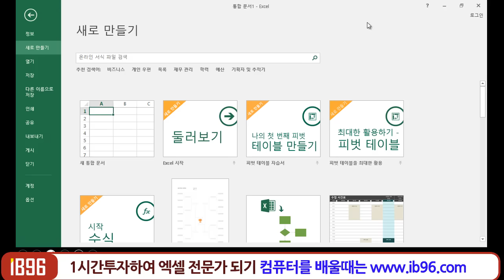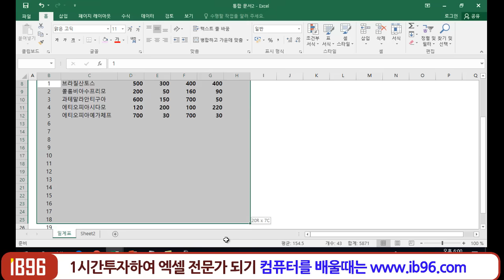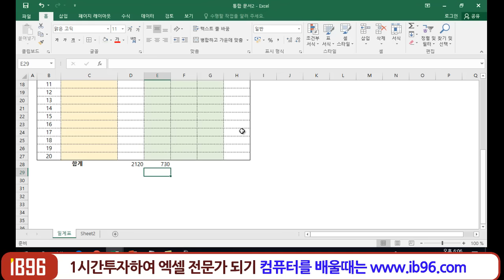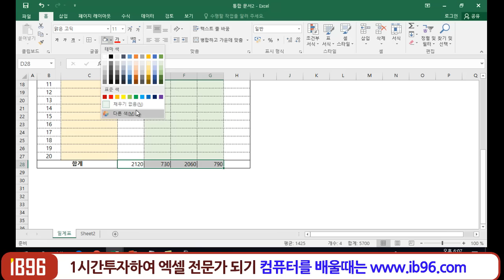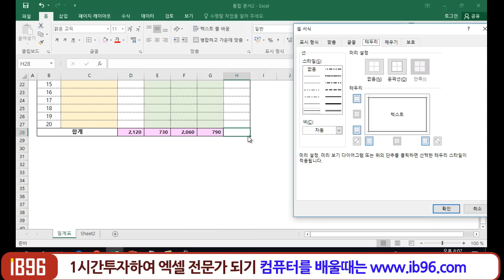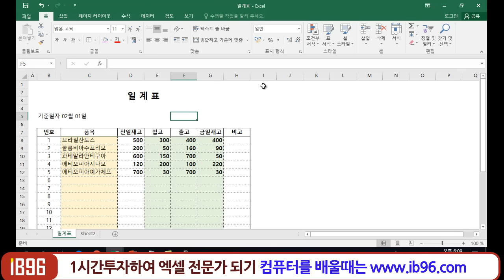[MS엑셀 1시간에 배우는 기초부터 실무 강의 ] MS Excel 2016 교육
☞ 컴퓨터및 스마트폰 IT 기기 엑셀 프리젠테이션 한글 문서작성

감사합니다